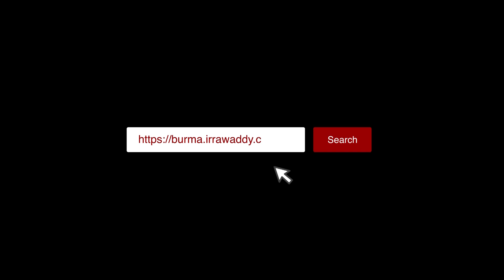ရခိုင်ပြည်နယ် စစ်ဘေးရှောင်စခန်းတချို့ ရေကြီးရေလျှံမှုဖြစ်ပေါ်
ရခိုင်ပြည်နယ် စစ်ဘေးရှောင်စခန်းတချို့ ရေကြီးရေလျှံမှုဖြစ်ပေါ် (ရုပ်/သံ)

ရခိုင်ပြည်နယ် မြောက်ပိုင်း မြေပုံမြို့နဲ့ ကျောက်ဖြူမြို့နယ်တို့မှာ ရှိတဲ့ဒုက္ခသည်စခန်း တွေမှာ မိုးတွင်းကာလ ရေကြီးရေလျှံမှုတွေဖြစ်ပေါ်နေပြီး နေအိမ်အချို့ရေနစ်မြုပ်နေတာကြောင့် ဘေးလွတ်ရာကို ပြောင်းရွှေ့နေရတယ်လို့ သိရပါတယ် ။

ဒါ့အပြင် ပုံမှန်ရနေကျ စားနပ်ရိက္ခာတွေကနေ ဆန်တမျိုးထဲကိုသာ ရကြလို့ စားဝတ်နေရေးအခက်အခဲတွေ ကြုံနေရတယ်လို့ သိရပါတယ် ။

အင်တာဗျုး/တည်းဖြတ် - ဝေနှင်းထွဋ်